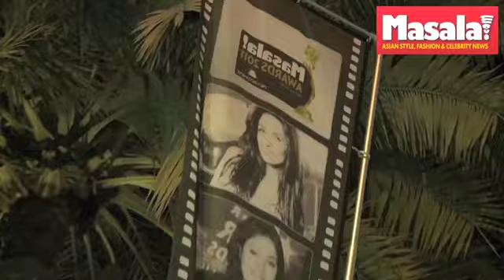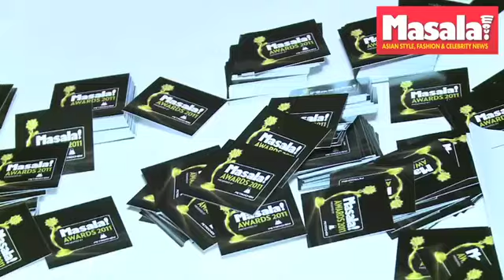Snapshots of the glamorous Masala! Awards 2011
The glitz, celebrities, entertainment and much more at the Masala! Awards 2011